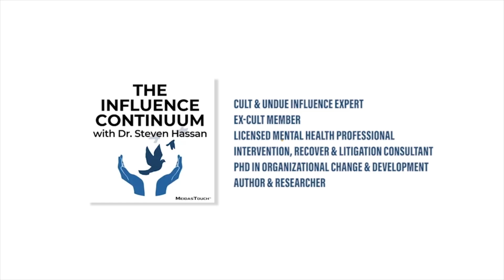Dr. Steven Hassan w Dr. Robert J Lifton: Surviving our Catastrophes and Celebrating Resilience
I speak with the acclaimed psychiatrist and my mentor, Robert Jay Lifton, M.D., about his new book, Surviving Our Catastrophes: Resilience and Renewal from Hiroshima to the Covid-19 Pandemic. Lifton’s research on thought reform and the psychology of totalism, specifically his study on “brainwashing” in China, has been widely regarded as groundbreaking. His book Thought Reform and the Psychology of Totalism (1961) was used in my deprogramming. It was Lifton who encouraged my career which has spanned 47 years. In this new book, Lifton delves into “Survivor Power” and the transformation from victimhood to survivorship. He emphasizes the importance of drawing on the knowledge and wisdom gained from surviving traumatic experiences to continue living meaningful lives. The book takes inspiration from historical examples of survivors who have endured unimaginable suffering and trauma. Lifton highlights the remarkable responses of individuals who, in the face of unspeakable horror, have created activist movements, converted their experiences into art and literature, and demonstrated the resilience of the human spirit. From the people of Hiroshima, who responded to the atomic bombing by creating an activist “city of peace,” to the survivors of Nazi death camps who combated mass killing and showcased their healing through art and literature, these examples serve as beacons of hope.